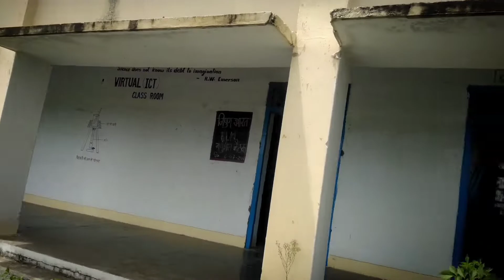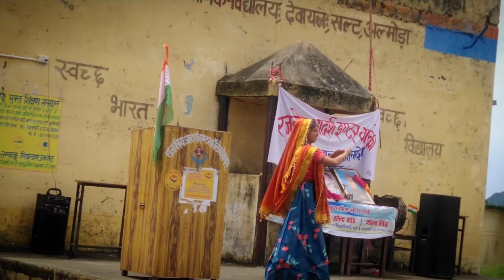🇮🇳15 अगस्त कार्यक्रम 🇮🇳देवायाल स्कूल सल्ट मोलेखाल !! independence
about  - आप सभी लोगों को मेरा प्यार भरा नमस्कार । आपके लिए एक और ब्लॉग लेकर आ गया हूं।